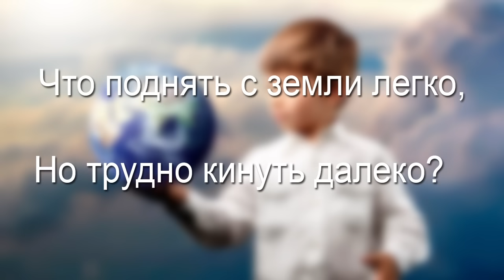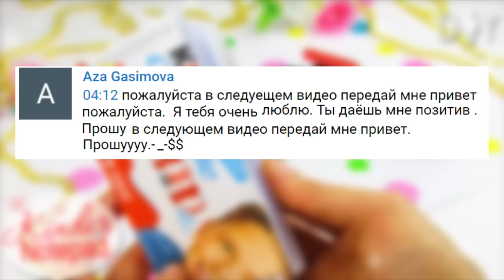ПОДАРОК СВОИМИ РУКАМИ 💖 КУБИК БЕСКОНЕЧНАЯ ВАЛЕНТИНКА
✔ Офигенная DIY ГЕЛАКСИ РУЧКА (от Светика Фреш)
Удиви подарком любимого человека - бесконечный кубик валентинка своими руками. Оригинальный сувенир на день всех влюбленных, который можно подарить не только любимому парню или девушке, но и маме, сестре, подруге и т.д. Такой подарок, сделанный своими руками, не оставит равнодушным никого и точно покорит своей оригинальностью!

Меня зовут Татьяна. Если Вы хотите изменить свой дом, гардероб или интерьер, то мои DIY проекты обязательно пригодятся Вам. У меня на канале Вы найдете видео о том, как украсить комнату, как перешить старые вещи, как сделать блокнот,  пенал и многие другие интересные DIY проекты.

Все мои DIY на русском абсолютно авторские, такое вы точно еще не видели. Оставайтесь со мной, смотрим диайвай! Будет интересно! 💋